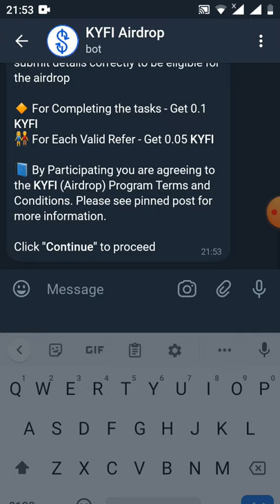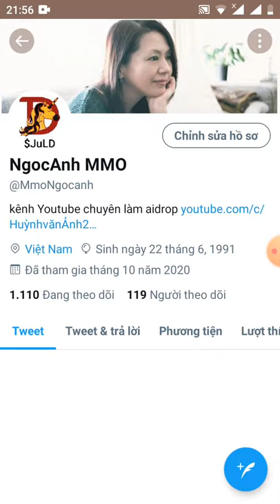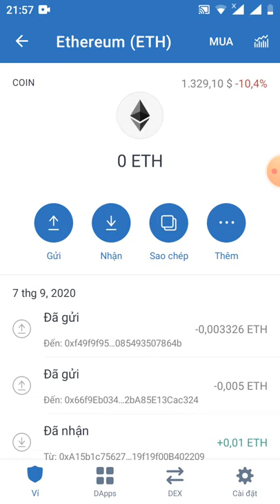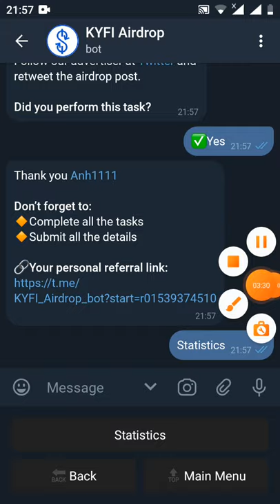HD nhận 0.1token KYFI `30$ (kèo làm nhanh sắp end)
Hi Anh1111

Your, Airdrop Balance: 0.1 KYFI

Referral Balance: 0 KYFI

👬 Referrals: 0

Your Submitted details:
ERC-20 wallet: 0x179b61b57dB7FdA279c1FBBa2CF6283e9bCD52Cd

Airdrop mới: Moneyearn Finance (KYFI)
 Phần thưởng: 0,1 KYFI
 Đánh giá: ⭐️⭐️⭐️⭐️
 Tiêu điểm: Phân phối bắt đầu sau khi airdrop kết thúc

 Liên kết Bot Airdrop: trang airdrop

 🔷 Tham gia nhóm và kênh telegram
 🔷 Theo dõi Twitter like và Retweet bài đăng đã ghim
 🔹 Gửi ví ERC-20 của bạn và các chi tiết khác
 🔷 Đồng thời nhận 0,05 KYFI cho mỗi lần giới thiệu

 Lưu ý: Airdrop sẽ kết thúc vào ngày 31 tháng 3 năm 2021. Được phân phối sẽ gửi tự động qua hợp đồng thông minh vào ngày 3 tháng 4 năm 2021.

 Thông tin thêm:
 KYFI là toàn bộ hệ sinh thái DeFi cho phép kết hợp các dịch vụ Đặt cọc, Khai thác thanh khoản, Canh tác và nhiều dịch vụ khác!